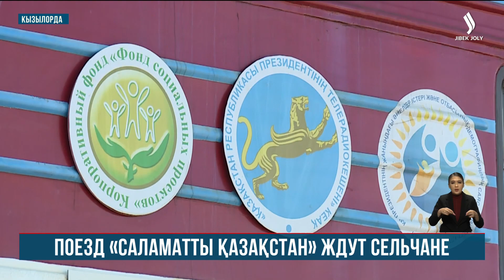Медицинский поезд «Саламатты Қазақстан» прибыл в Кызылординскую область